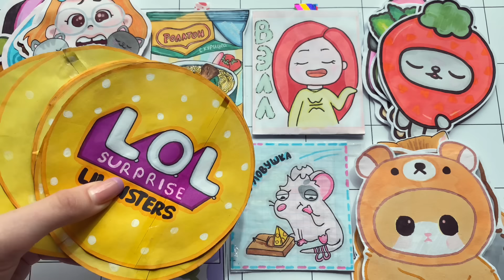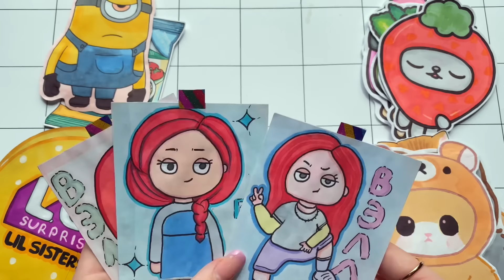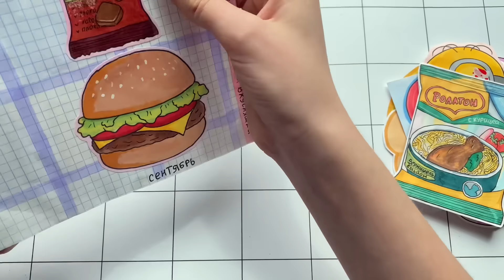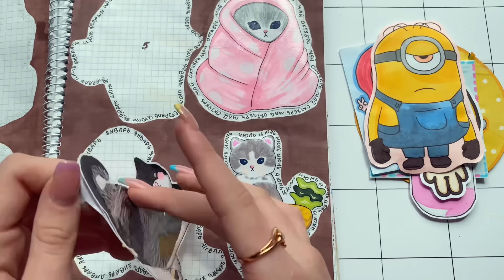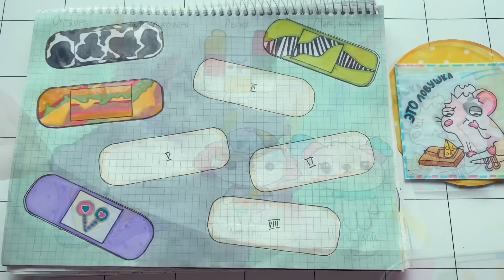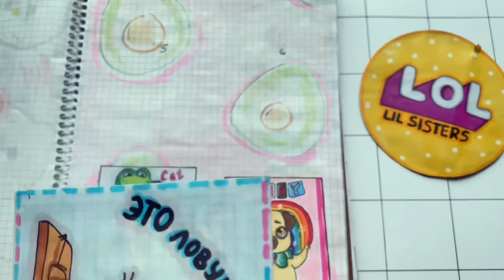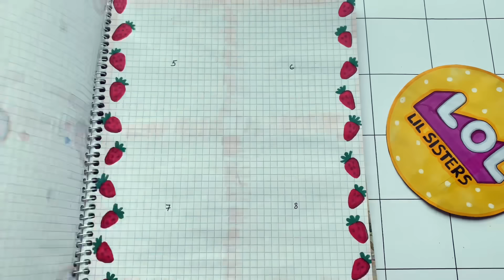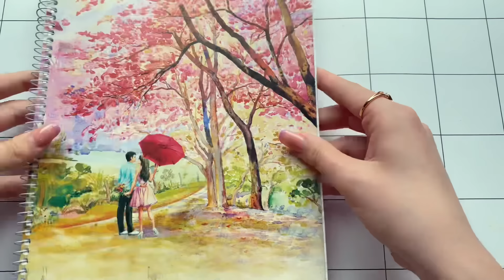LIL SISTERS🥳Бумажные Сюрпризы🌸Мега Распаковка💥Марин-ка Д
Описание🌸